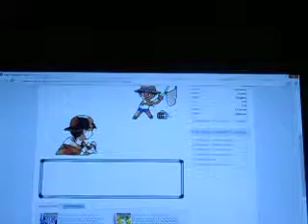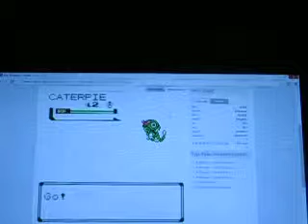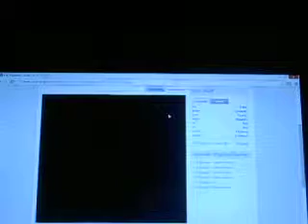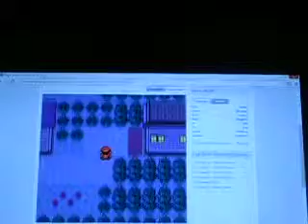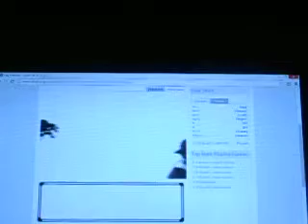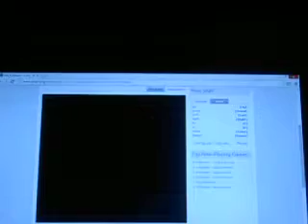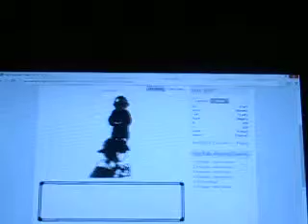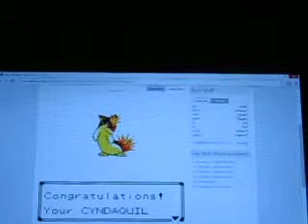pokemon crystal part 2